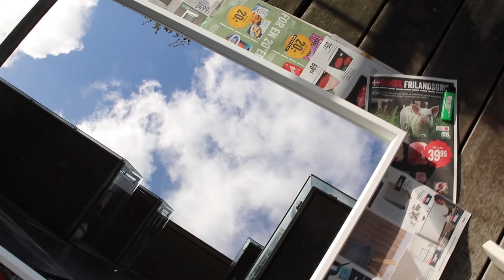NEMME DIY´S TIL HJEMMET // NU MALER VI FANDME IGEN... FLYTTEVLOG 4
*LÆS MIG*

Velkommen til mit online univers! Håber at i vil følge med.

Nedenunder er der links til alle outfits:

Nogle af disse links er reklamelinks - de er markeret med *

Redigeringsværktøj: final cut pro